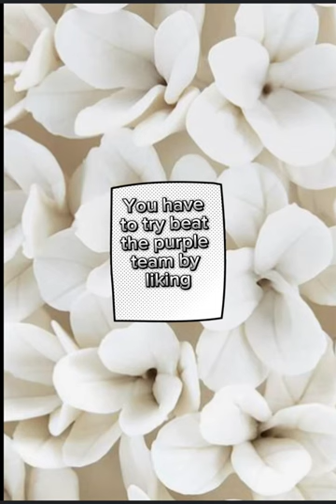14 January 2024